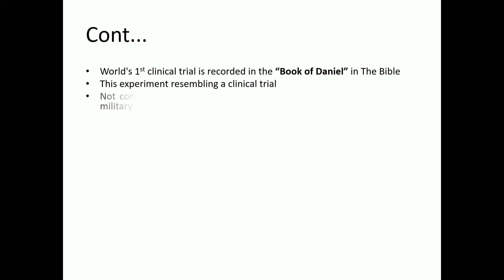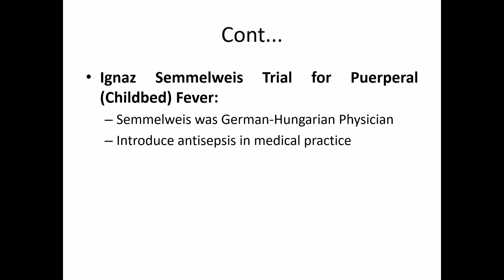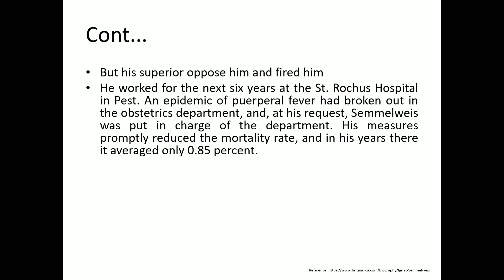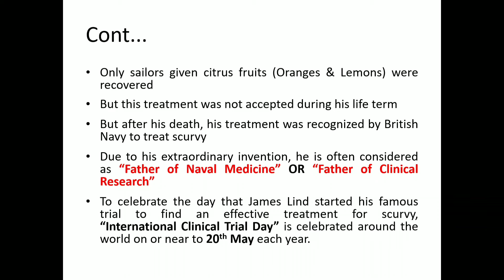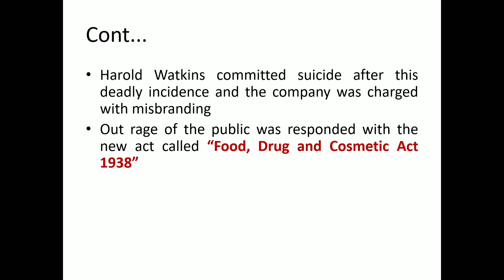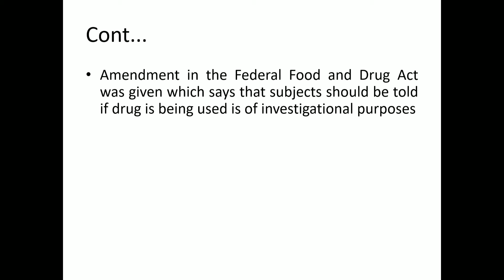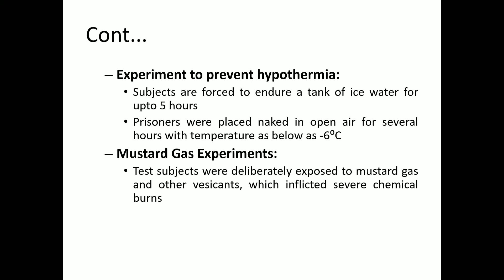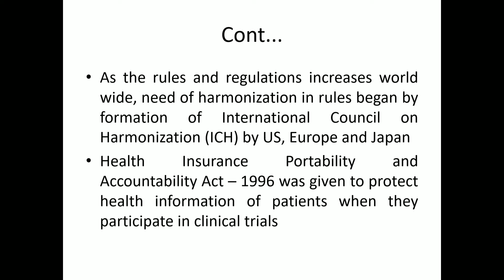History of Regulatory Affairs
Have you ever wonder what made govt. to put so many rules and regulations on the pharmaceutical products?especially on the new drugs? Lets dig into the history of the same by this video.